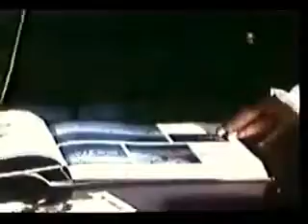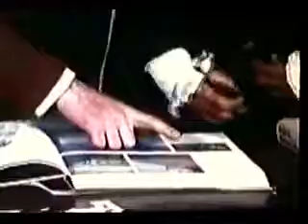Salvador Dali interview 1971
Lexposition « Dalì » se déroule du 21 novembre 2017 au 25 mars 2017 au centre George Pompidou. Loccasion de découvrir la collection dœuvres offertes .

Salvador Dalí (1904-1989) interviewed in  1971 in Port-Lligat by Jacobo Zabludovsky (b. 1928) for Mexican TV. In Spanish with English subtitles.

Le 4 janvier 1971, Jacques Chancel reçoit Savador Dalí pour lémission Radioscopie. Entretien sans concession entre linterviewer vedette et le maître .